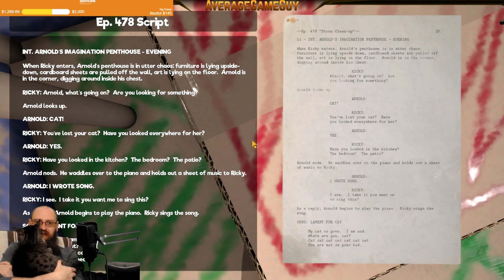My Friendly AGG Part 3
Watch live on my Twitch Channel!
Stream Archives!